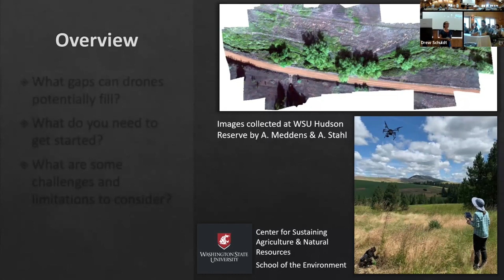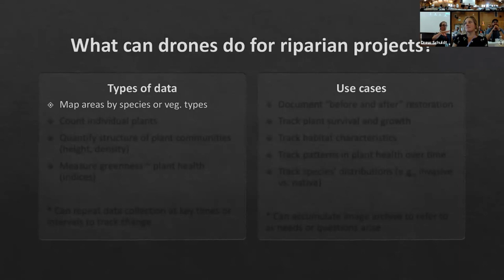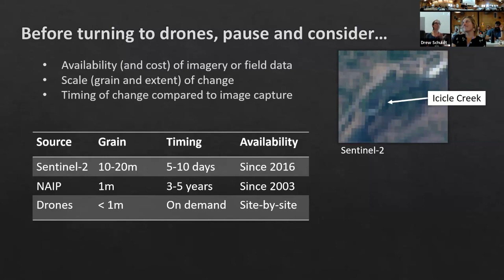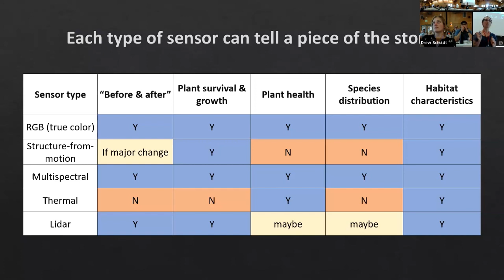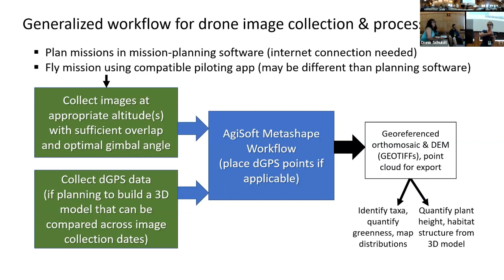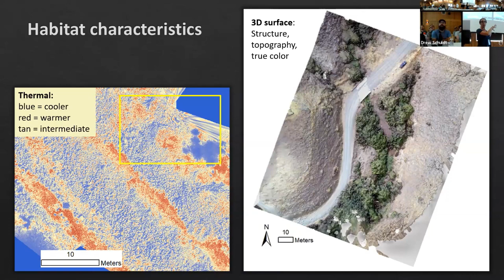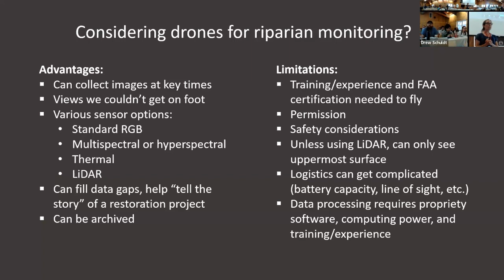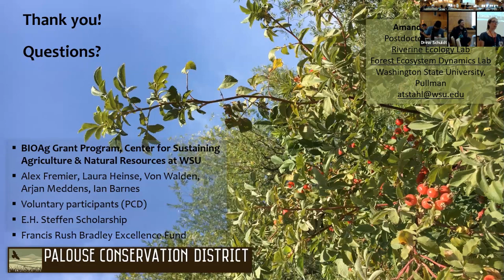Drones in Riparian Monitoring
Drones Riparian Monitoring
Amanda Stahl, WSU
This session will provide an overview of the current options for collecting drone-based data to map or monitor riparian areas in Washington State. We will highlight the ways in which drone-and-sensor capabilities can complement other existing data sources, discussing relative costs and trade-offs among them. Time will be set aside for questions so that we can focus on participants’ interests.